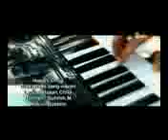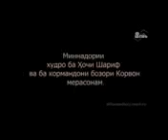Hasani CHila 2012 diga mara zang naza anwap org